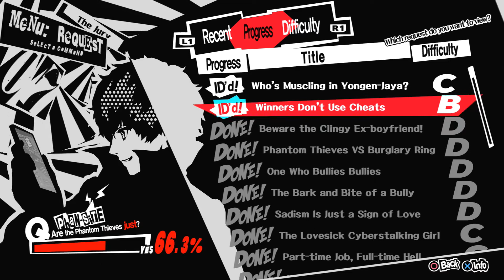Persona 5 Blind - Part 87 - Cheater